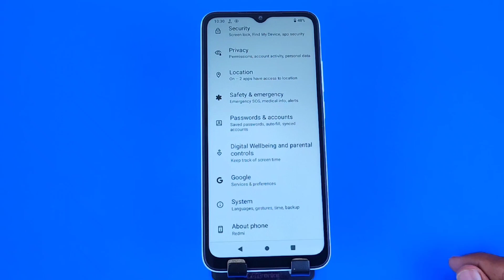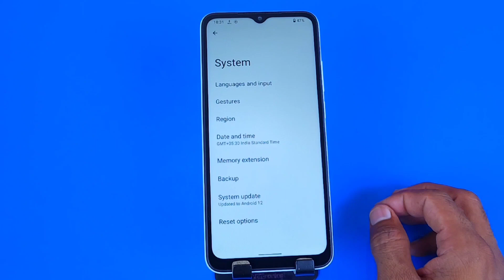Poco c55 back button setting | Poco c55 me back button kaise lagaye/navigation key setting